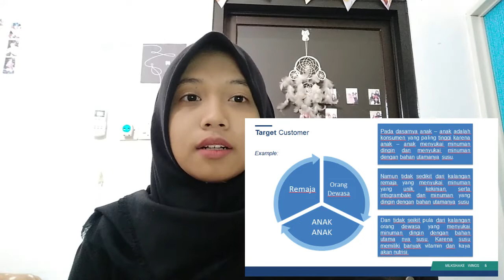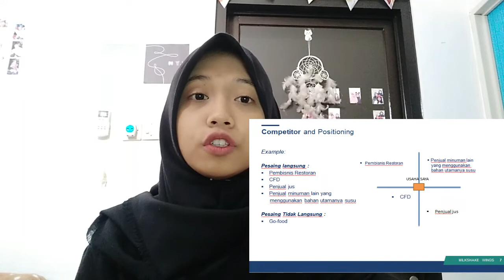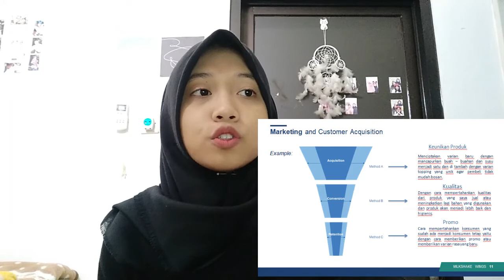Kuliner Minuman Milkshake Wings-Alfridha Rucitha Putri-Kewirausahaan 1-ENFEST 2020